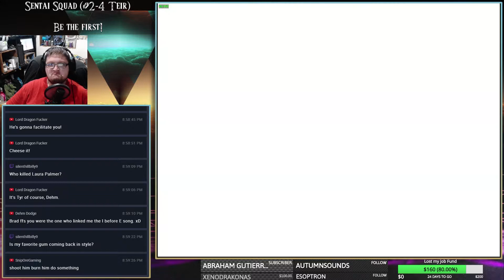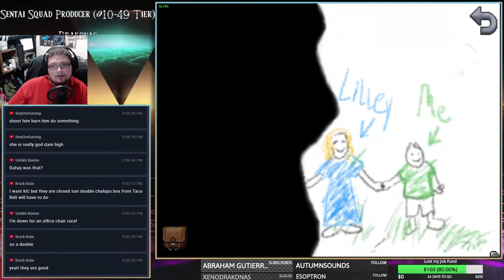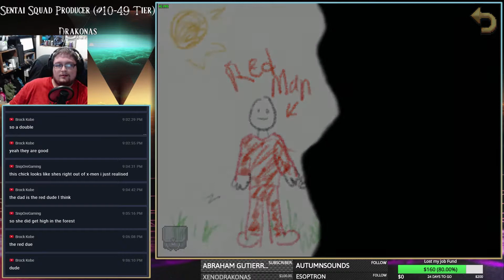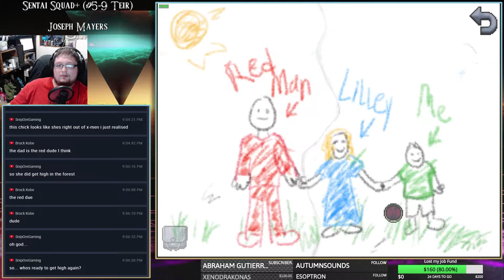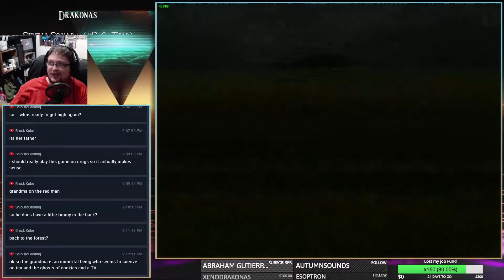SB Plays Kathy Rain | Ep 7 | We Sent Him to Church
This game is amazing. Kathy Rain is a moody detective story set in a Point and Click adventure. Kathy is a 90's, take no bullshit type of gal, who rides a badass motorcycle. Come, join in on the adventure, and learn whats going on in this sleepy town.

Please whitelist my YouTube and Twitch accounts, or temporarily disable AdBlock while you watch my content, as it severely helps.

If you didn't, thumbs it down. Donation and support options are below.

PSN: SentaiBlue
Nintendo/Miiverse: Sentai
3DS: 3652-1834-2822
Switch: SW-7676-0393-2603